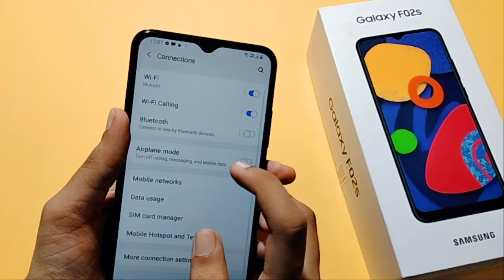Samsung F02s Data roaming full setting | how to set data roaming | data roaming off kaise kare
data roaming kaise karen
data roaming kya hai
how to disable data roaming in Samsung galaxy F02s
how to set data roaming in Samsung galaxy F02s
data roaming kaise band kare
how to enable data roaming in Samsung galaxy F02s
data roaming on kaise kare
data roaming set kaise kare